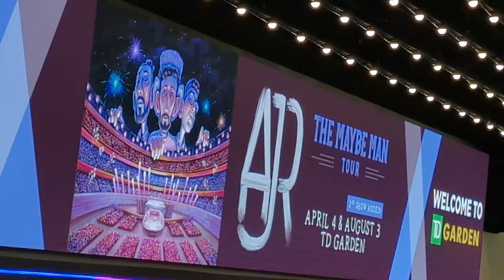AJR - Outside of the venue [with live overdub] @ TD Garden, Boston, MA - 2024.08.03